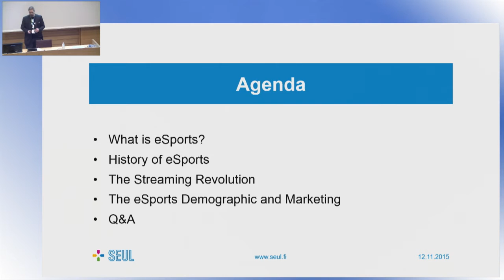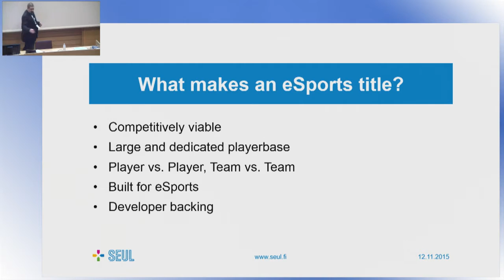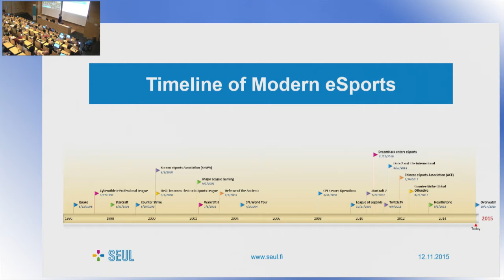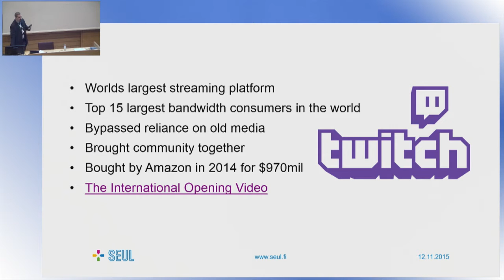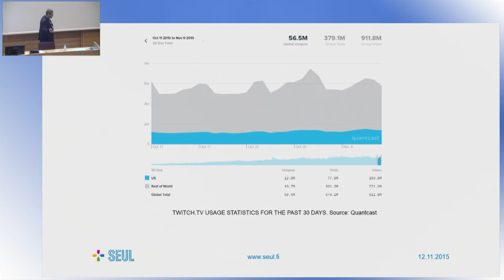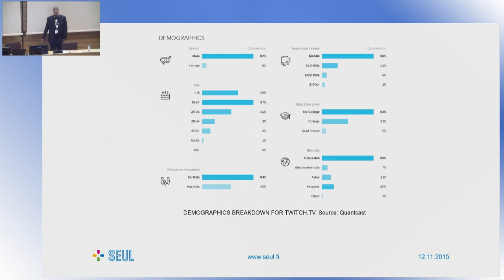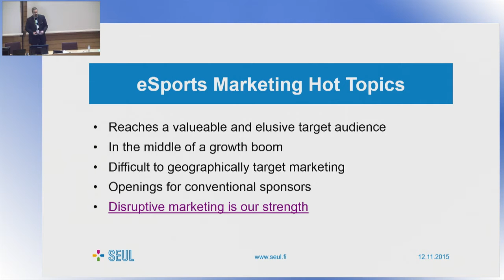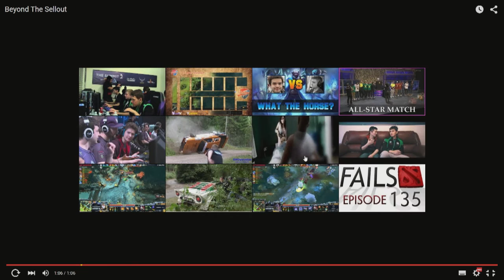Haaga-Helia, The future of Sport Marketing 2015, eSports, Mr. Johan Järvinen